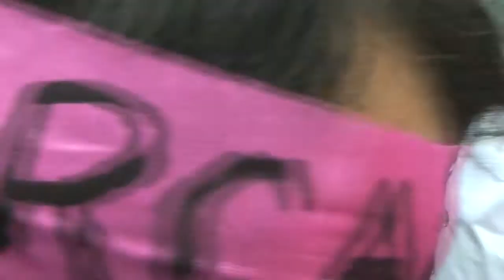[即時] 2015.04.28 RCA案決定上訴 自救會政院前要求政府究責記者會 政院不接陳情致衝突